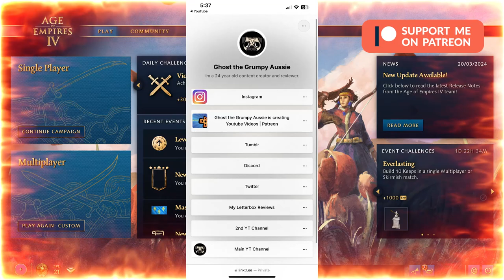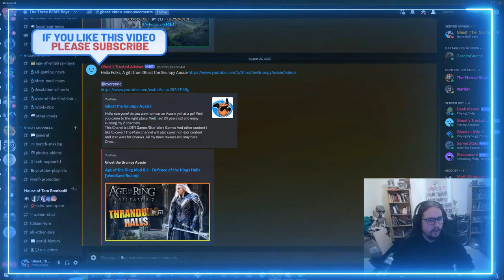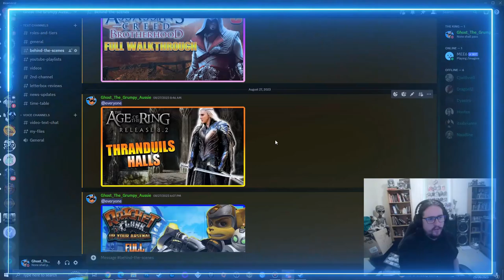Age of Empires IV - Full Game - 100 Years War Campaign - The Battle of Pontvallain #22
- Hooten
- Nadoline

Support List
- Willow
- Milky tit
- Liz

Channel links:
Social Media Accounts & Other links

Letterbox Reviews
- Henry Portrait of a Serial Killer